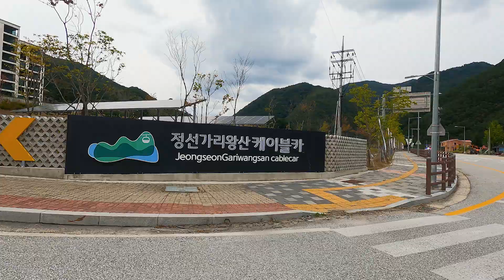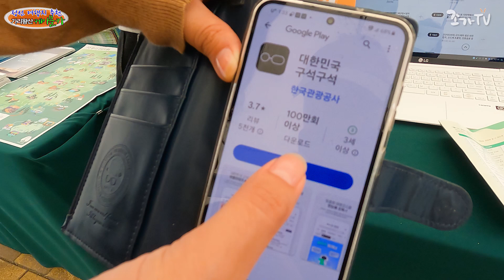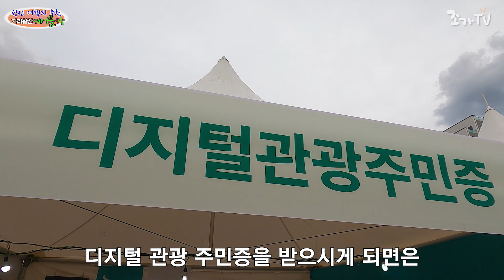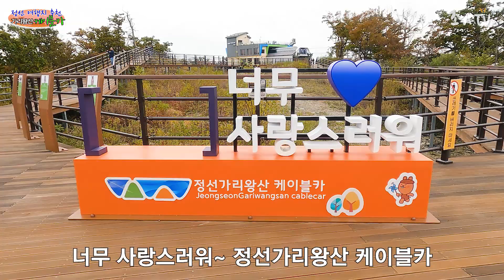꼭 가봐야 할 정선 여행지 디지털관광주민증 무료로 발급받으세요 11개 시,도 관광지 30% 할인 ! 캠핑여행, 차박여행,가리왕산 케이블카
정선으로 캠핑 차박이나 여행을 하신다면 가리왕산 케이블카를 한번 타 보시는걸 추천드립니다

본 영상은 정선군지원으로 제작된 컨텐츠입니다.

우레탄 창 TPU 사이드 월 옥타곤 반타 / 반타 PLUS 호환